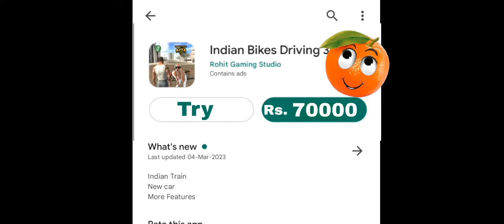🕰️2070⏰ Ka INDIAN BIKES DRIVING 3D😱🤯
🤯 INDIAN BIKES DRIVING 3D IN ⏰ 2070

money in indian bikes driving 3D
future game